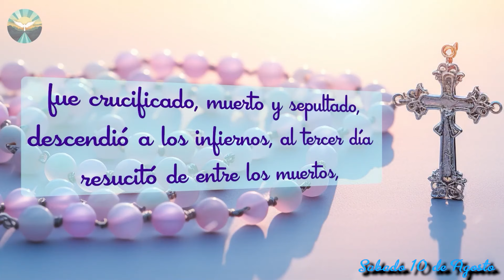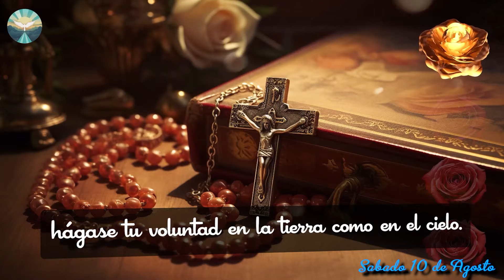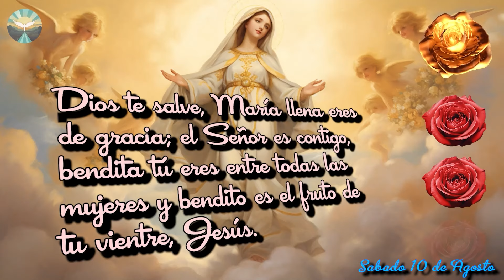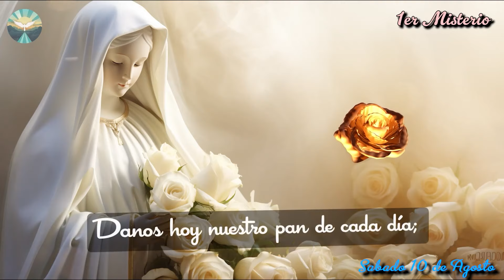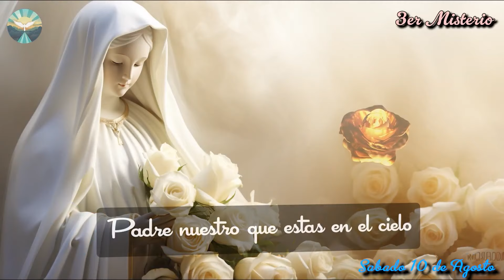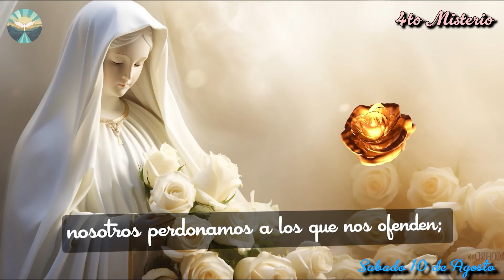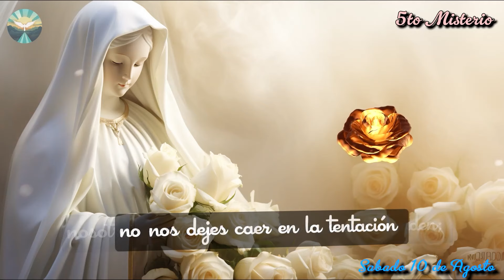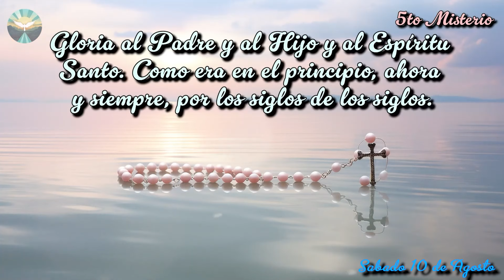El Santo ROSARIO de HOY Sabado ✝️ 10 de Agosto🙏